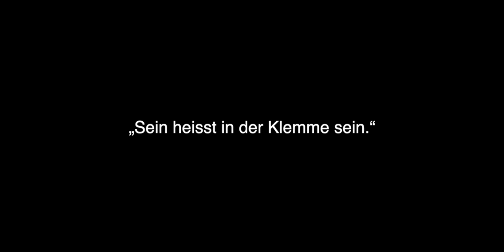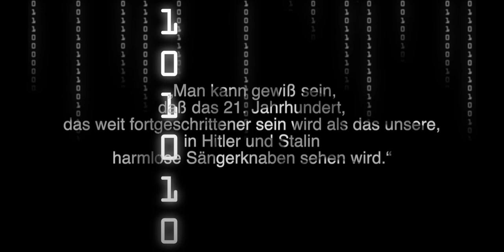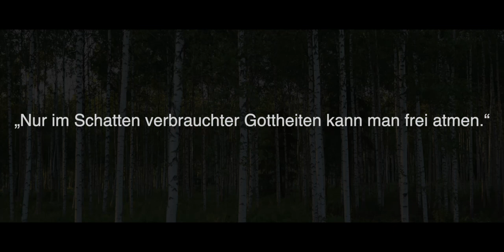Die Zone - Interpretierte Zitate von Émile Michel Cioran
Schau hier, auch Interessant!
Informationen zum Autor:

Émil M. Cioran war ein rumänischer Philosoph und einer der bedeutenden Aphoristiker des 20. Jahrhunderts. Der seit 1937 in Frankreich lebende E. M. Cioran war Dichterphilosoph, „Privatnachdenker“ und Meisterstilist der rumänischen und französischen Sprache.

Er gilt manchen als bedeutendster Skeptiker und radikalster Kulturkritiker des 20. Jahrhunderts.

Videotext:
Die Evolution stoppt nicht.
Last human standing.

Die Zone
Nur Menschen können willentlich den Menschen vernichten.

Émile Michel Cioran (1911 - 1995)
Interpretierte Zitate

„Im Grunde sind alle Ideen falsch und absurd. Es bleiben nur die Menschen, so wie sie sind.“

„Sein heisst in der Klemme sein.“

„Modern sein, heißt am Ausweglosen herumbasteln.“

„Je mehr man sich dem Nichtigen öffnet, je mehr man sich von ihm durchdringen läßt, desto mehr entzieht man sich der Schicksalhaftigkeit, man selber zu sein, Mensch zu sein, Lebender zu sein."

„Alles reduziert sich schließlich auf die Begierde und die Abwesenheit von Begierde. Der Rest ist Nuance.“

„Dem nicht völlig Befreiten, dem Willensschwankenden des Nirwana, widerfährt nichts so leicht und so häufig wie ein Rückfall in die früheren Schrecken.“

„Man kann gewiß sein, daß das 21. Jahrhundert, das weit fortgeschrittener sein wird als das unsere, in Hitler und Stalin harmlose Sängerknaben sehen wird.“

„Nur im Schatten verbrauchter Gottheiten kann man frei atmen.“

Verwendetes Musik- & Videomaterial:

Großsteingrab Lübbensteine, Helmstedt (Erde, EU, DE)
Ringheiligtum Pömmelte, Pömmelte (Erde, EU, DE)
Frühkeltischer Fürstensitz, Ipf (Erde, EU, DE)
Römerkastell Saalburg, Bad Homburg (Erde, EU, DE)
Zellentüren Buchenwald, Weimar (Erde, EU, DE)
"Für eine Handvoll Dinge", Supermarkt (Erde, EU)
Burg Gallenstein (Erde, EU, AT)
ehem. Grenzübergang Eußenhausen-Henneberg (Erde, EU, DE)
Bankentürme Frankfurt (Erde, EU, DE)
Kloster, Heiligenkreuz im Wienerwald (Erde, EU, AT)
Verkehrsstau Autobahn A7 (Erde, EU, DE)
Autobahn A9 (Erde, EU, DE)
Tagebau, Inden (Erde, EU, DE)
Flughafen, Frankfurt (Erde, EU, DE)
Storch an der Weichsel (Erde, EU, PL)
Birkenwald (Erde, EU, PL)

Music supported by filmmusic.io

Video supported by videvo.net:

Close up orbiting of social media apps on phone